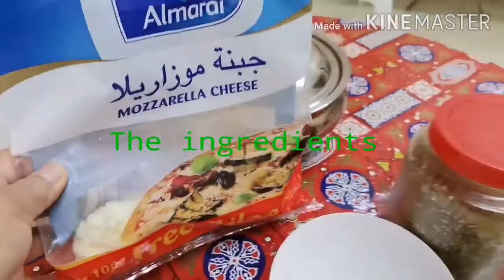buhay ofw) How to make a Simple egg toast